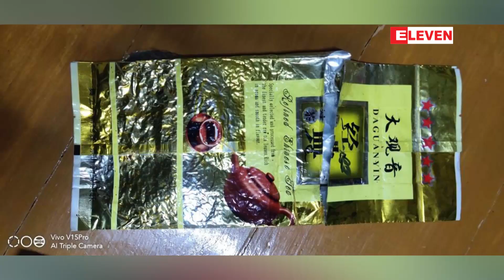မလိကၽြန္း၊ ေရျပင္တြင္ ICE မူးယစ္ေဆး၀ါးမ်ားဟု ယူဆရေသာ အထုပ္မ်ား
မလိကၽြန္း၊ ေရျပင္တြင္ ICE မူးယစ္ေဆး၀ါးမ်ားဟု ယူဆရေသာ အထုပ္မ်ား ေမ်ာေနသည့္အတြက္ တာ၀န္ရွိသူမ်ားက လိုက္လံသိမ္းဆည္းေန

မလိကၽြန္း၊ ပင္လယ္ျပင္ကမ္းစပ္အနီး ေရျပင္မွာ ICE မူးယစ္ေဆး၀ါးမ်ားဟု ယူဆရတဲ့ အထုပ္မ်ား ေမ်ာပါေနသည့္အတြက္ တာ၀န္ရွိသူမ်ားက လိုက္လံသိမ္းဆည္းေနရတယ္လုိ႔ သိရပါတယ္။